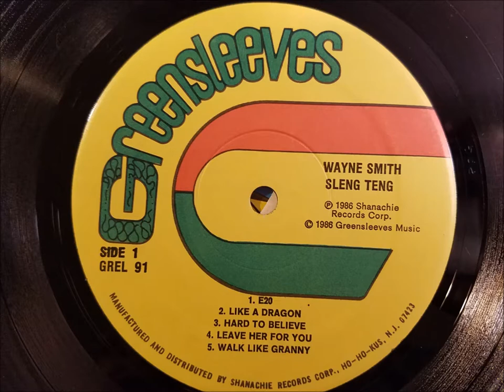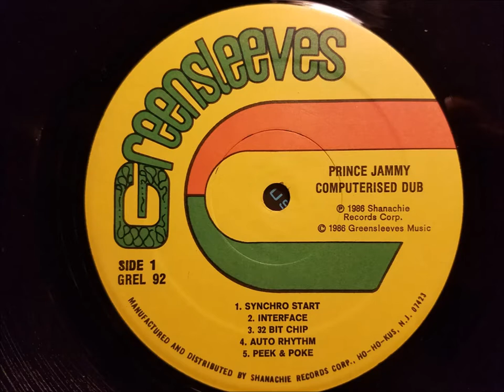Wayne Smith - E20 w/ Version - Greensleeves LP - 1986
Wayne Smith
E20 w/ Version (Jammy's Computerised Dub LP)
Greensleeves LP - Prod. By Prince Jammy - 1986